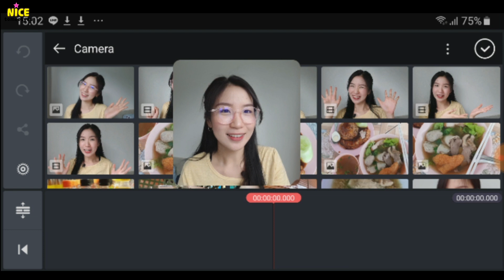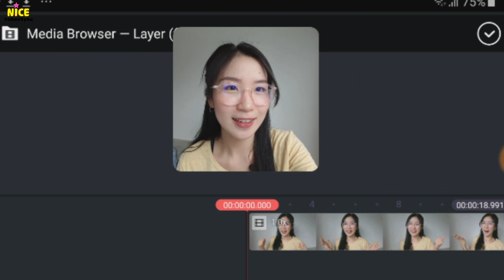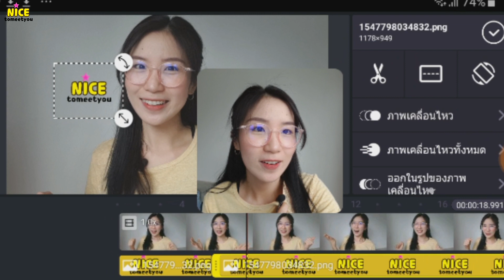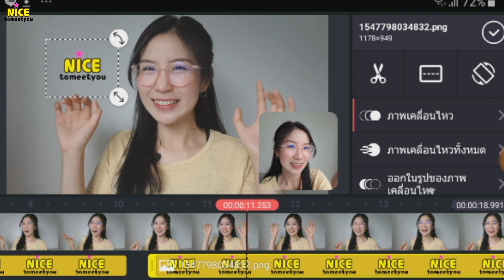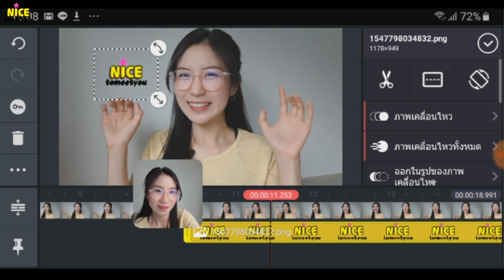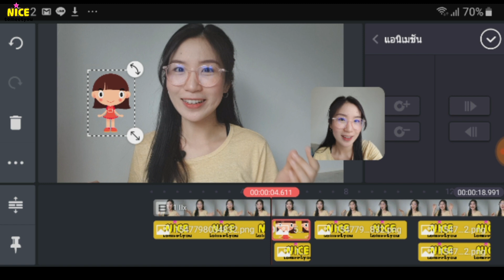ทำอนิเมชั่นด้วยมือถือ เคลื่อนไหวง่ายๆ |Nicetomeetyou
ทำอนิเมชั่นด้วยมือถือ เคลื่อนไหวง่ายๆ 😍
อยากทำแอนนิเมชั่นเคลื่อนไหวในวิดีโอ
มีเพียงมือถือและรูปภาพPNG ทำได้เลย!!
รูปแอนนิเมชั่น เคลื่อนไหวไปมา
หมุนหรือขยับดุ้กดิ้ก ทำได้ง่ายๆด้วยมือถือ
สิ่งที่ต้องเตรียมมีเพียง
🔸มือถือ (ที่มีความจำเพียงพอ)
🔸รูปภาพหรือโลโก้ (ไฟล์ PNG ไม่มีพื้นหลัง)
🔸แอพตัดต่อวิดีโอในมือถือ
มาทำไปพร้อมกันเลย~~~

หรือ FB Fanpage : Nicetomeetyou
Nice to meet you - Nicetomeetyoo
ติดตามเรื่องราวดีๆ ความคิดดีๆ รีวิวน่ารักแบบซื่อตรง
เรื่องราวเกี่ยวกับเชียงใหม่~ และ // ตัดต่อวิดีโอด้วยมือถือ
"ทุกอย่างทำด้วยมือถือ" ที่นี่!

ยินดีที่ได้รู้จักค่ะ ^^